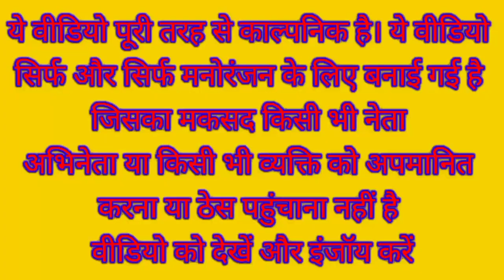मोदी जी की होली पार्टी पर सब ने लगाया एक दूसरे के रंग | Holi Special Comedy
dehati comedy
modi Yogi Akhilesh comedy
Akhilesh Yogi ki comedy
Yogi Akhilesh comedy
funny comedy
chunavi comedy
modi Yogi comedy

Narendra Modi Rahul Gandhi Kejriwal Lalu Prasad Yadav Amit Shah Akhilesh Yadav Yogi Adityanath Funny Comedy video

Holi special comedy